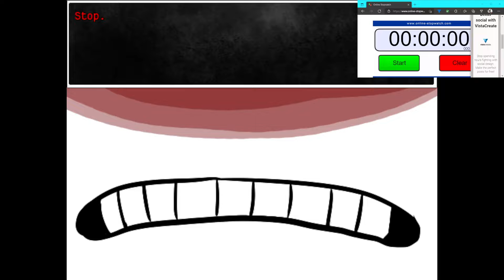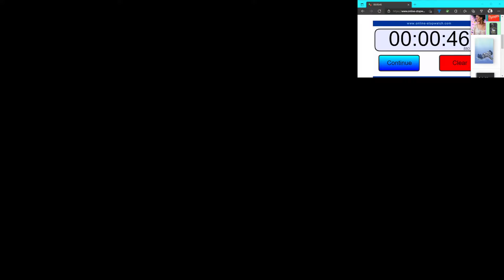(BX:E SPEEDRUN) Slapping Boxx's Ass in 43 Seconds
Why is it 43.424 seconds and not 46.88 seconds?? well that's because I redid the timer frame by frame to make sure I had the most accurate time. :)

rip truculent boxxed man, cant even last a minuet